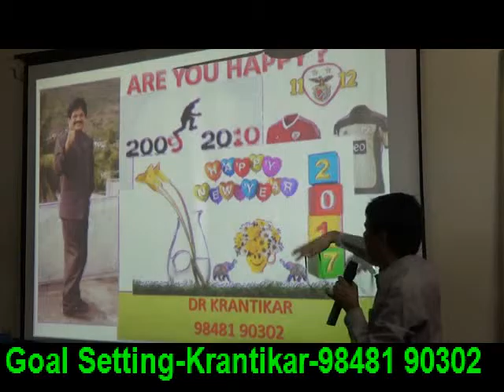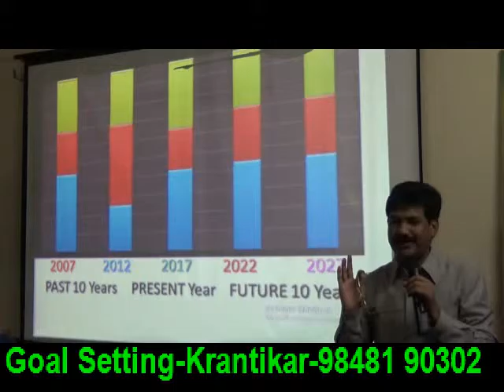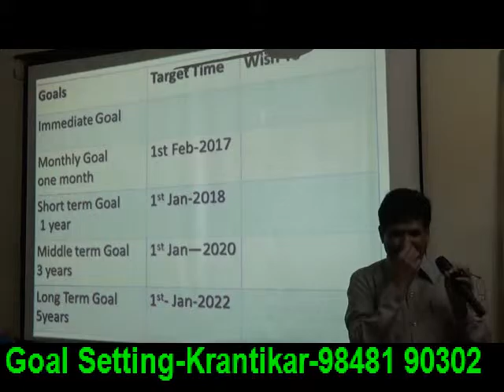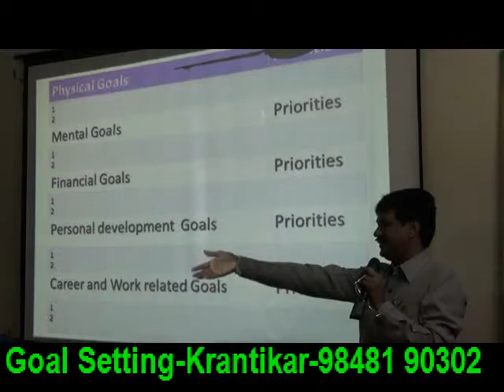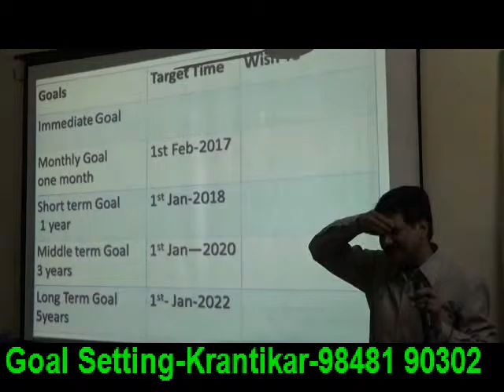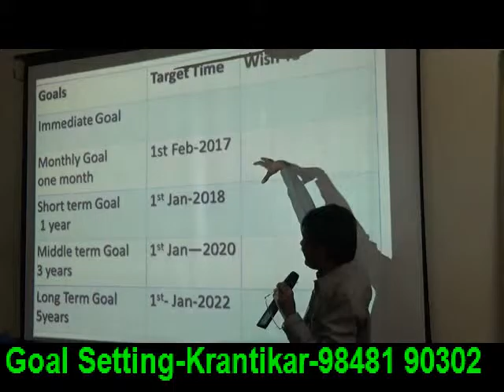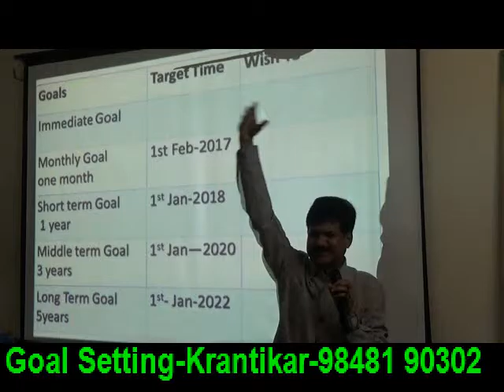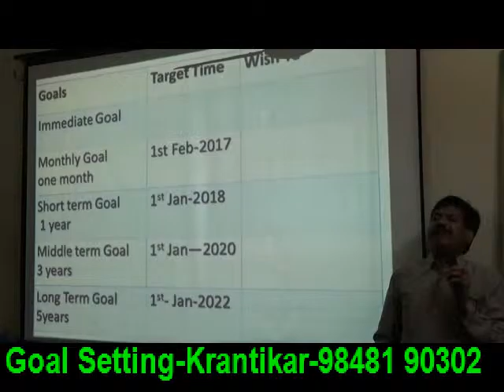Goal Setting-KRANTIKAR -PSYCHOLOGY & HYPNO THERAPY